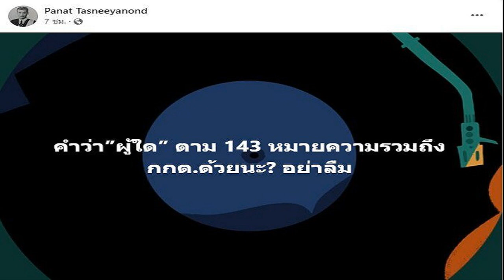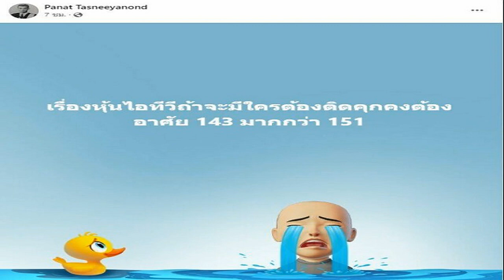พิษสวาท เดอะมิวสิคัล เปิดม่านสุดยิ่งใหญ่ ตู่ แก้ม ชาย นำทีมโชว์ฝีมือ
พิษสวาท เดอะมิวสิคัล – เปิดม่านการแสดงในรอบพรีวิวไปเป็นที่เรียบร้อยแล้ว สำหรับละครเวทีเรื่องยิ่งใหญ่แห่งปี “พิษสวาท เดอะมิวสิคัล” มิวสิคัลฟอร์มยักษ์ที่ทุกคนรอคอยมากว่า 3 ปี จากค่ายซีเนริโอ
พิษสวาท เดอะมิวสิคัล
แก้ม-ตู่
“พิษสวาท” เป็นบทประพันธ์ชื่อดังของ ทมยันตี ที่สร้างความประทับใจจากละครโทรทัศน์จนกลายเป็นปรากฏการณ์โด่งดังสูงสุดเมื่อปี พ.ศ.2559 และเป็นครั้งแรกของการนำมาสร้างเป็นละครเวทีเรื่องยิ่งใหญ่ “พิษสวาท เดอะมิวสิคัล” ที่จัดเต็มด้วยโปรดักชั่นฉาก แสง เสียง เอฟเฟ็กต์พิเศษ และคอสตูมสุดอลังการ ผ่านฝีมือการกำกับสุดละเมียดโดย ถกลเกียรติ วีรวรรณ กับเรื่องราวความรัก สุดตราตรึง และรอคอยวันกลับมาทวงแค้น ที่มาพร้อมกับทีมนักแสดงนำที่เต็มเปี่ยมไปด้วยความสามารถทางการแสดง
อินเนอร์มาเต็ม
นำโดย ตู่ ภพธร สุนทรญาณกิจ ศิลปินนักแสดงที่ต้องยอมรับว่าเขาคือพระเอกมิวสิคัลอันดับ 1 ของยุคนี้ กับบท “พระอรรค/ อัคนี” ที่ถ่ายทอดออกมาได้อย่างซาบซึ้งโรแมนติก แต่ในขณะเดียวกันก็มีความเข้มแข็ง เด็ดเดี่ยว สมเป็นทหารชาตินักรบที่รักบ้านเมืองเหนือสิ่งใด จนยอมตัดสินใจ “ตัดคอ ฆ่าเมียตัวเอง” นับเป็นฉากสุดหินที่ยากจะเข้าถึงได้ง่ายๆ แต่เจ้าตัวก็ทำได้ดีมากในทุกโมเมนต์การแสดงจนคนดูน้ำตาท่วมโรงละคร
งดงาม
ส่วน แก้ม กุลกรณ์พัชร์ เมอร์นาร์ด นักแสดงละครเวทีมากฝีมือผู้รับบท “คุณอุบล/ สโรชินี” ก็โชว์พลังเสียงร้องระดับโลกได้ก้องกังวาน บาดลึก เข้าถึงอารมณ์โดยเฉพาะเวลาที่เสียงโซ่ตรวนดัง ทำให้หลอนไปทั้งโรงละคร จนทำให้คนดูปวดร้าว เศร้าตามไปกับชะตากรรมชีวิตของเธอ เพราะสัจจะวาจาที่มอบให้ชายคนรัก ทำให้วิญญาณของเธอต้องถูกจองจำ ทำหน้าที่เฝ้าทรัพย์แผ่นดิน นับเป็นการแจ้งเกิดอย่างเต็มตัว สมศักดิ์ศรีความเป็นนักแสดงละครเวทีหญิงไทยเพียงหนึ่งเดียวที่ได้ไปยืนอยู่บนเวทีโรงละครที่ West End ประเทศอังกฤษ
โกรธแค้น
ชาย ตรึงคนดู
ฟาก ชาย ชาตโยดม นักแสดงฝีมือขั้นเทพ ครั้งนี้พลิกมารับบทร้ายเป็น “พันตรีดนัย” นายทหารที่ผันตัวมาเป็นนักการเมืองที่โกงกินกระหายสมบัติชาติ ก็ยังคงโชว์ฝีมือได้อย่างยอดเยี่ยมเช่นเคย แถมทำเซอร์ไพรส์ในแบบที่ไม่มีใครเคยเห็น โชว์สเต็ปเต้นชนิดจัดเต็ม เรียกเสียงกรี๊ดและเสียงปรบมือสนั่นโรงละคร
โช์สเต็ป

ด้าน ชิน ชินวุฒ กับ ดาว ณัฐภัสสร ในบท“เชษฐา” และ “ทิพย์อาภา” ชายหนุ่ม-หญิงสาว ผู้ที่ได้แต่เฝ้ามองดูคนที่แอบรักอย่างปวดร้าว จนทำให้ทั้งคู่โชว์พลังเสียงร้องและการแสดงออกมาได้ซาบซึ้งกินใจ โดยเฉพาะช่วงโซโล่ที่ทำเอาคนดูอินตามกันเลยทีเดียว
ชิน ชินวุฒ

ปิดท้ายที่นักแสดงรุ่นใหญ่ฝีมือดี ทนงศักดิ์ ศุภการ ที่สวมบทนายทหารน้ำดีที่ยึดมั่นในคำสัตย์ปฏิญาณ ก็ถ่ายทอดบทบาทนี้ออกมาได้ดีไม่แพ้ใคร นอกจากนี้ยังมีบทเพลงไพเราะสุดซาบซึ้งมากมายหลายแง่มุม ที่จะทำให้ผู้ชมอิ่มเอมไปกับทุกฉากทุกซีน
ดาวโชว์ลูกคอ

และหากใครยังจำฟิลลิ่ง..ความสนุก ความประทับใจ แบบที่เคยเกิดขึ้นในมิวสิคัลเรื่องดัง อย่าง “ฟ้าจรดทราย, ทวิภพ, ข้างหลังภาพ, สี่แผ่นดิน, แม่นาคพระโขนง, บัลลังก์เมฆ” ได้อยู่ละก็ คุณต้องห้ามพลาด มาชม “พิษสวาท เดอะมิวสิคัล” เด็ดขาด!! เพราะจะได้สัมผัสกับอรรถรสของการแสดงที่ตื่นเต้น ตระการตาจนคุณนั่งไม่ติดตลอดทั้งเรื่อง นับเป็นละครเวทีที่หากจะใช้คำว่า “ยิ่งใหญ่ คุ้มค่า สมการรอคอย” ก็คงไม่เกินจริง

“พิษสวาท เดอะมิวสิคัล” เปิดการแสดง ณ เมืองไทยรัชดาลัย เธียเตอร์ ตั้งแต่วันที่ 14 มิถุนายน – 9 กรกฎาคมนี้ สนใจจองบัตรที่ ไทยทิคเก็ตเมเจอร์ ทุกสาขา โทร.02-2623456